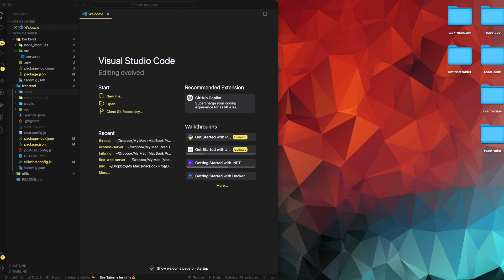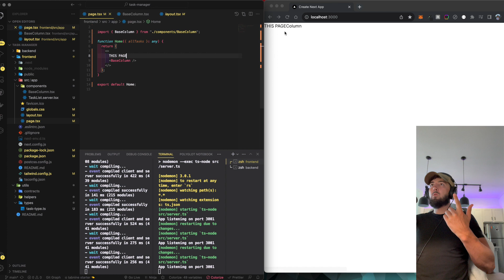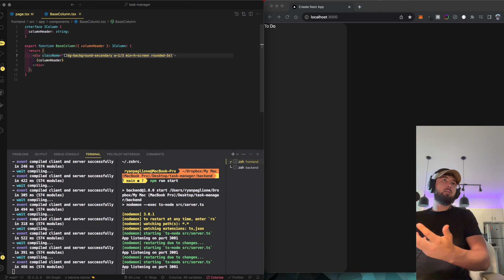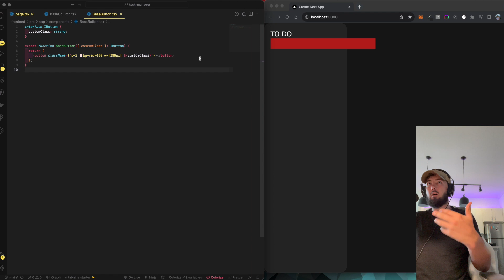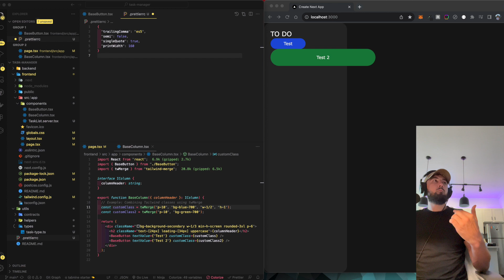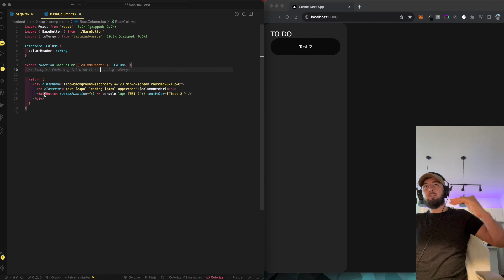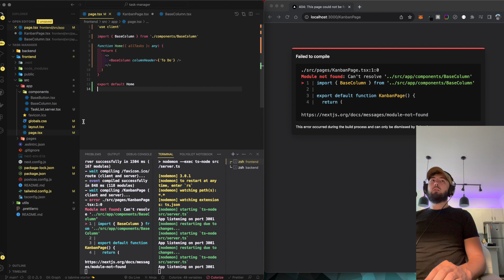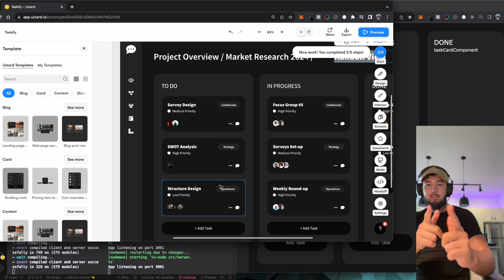Code Chronicles: Episode 4, Do You Feel, Like a Plastic Bag?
👋 Dive into the world of software engineering with me, an experienced professional who's led front-end rebuilds and back-end integrations across diverse industries!

🛠️ Skills & Expertise:

Languages & Frameworks: Nuxt.js, Vue.js, React.js, TypeScript, GraphQL, SSR
Tools & Operations: Deployment, Stripe integration, Nylas, AWS, Loaders, Architecture Design
Specialties: Mobile Responsiveness, Role-Based Auth, Real-Time Updates, Cryptocurrency Tracking
Industries: Healthcare, Finance, Oil Measurement Systems, Enterprise Software
My comprehensive course covers mastering front-end software engineering from basics to enterprise-level, tailored for those looking to advance their careers:

🎓 Education:
Economics, University of Colorado, Boulder

🏢 Experience:
Lead Frontend Engineer at Honeydew Care
Enterprise Software Engineer at Babson Diagnostics
Full stack Engineer at REIP
Frontend Developer at Dev Pro

Join me as we explore the cutting edge of software development, build real-world applications, delve into industry insights, and more.